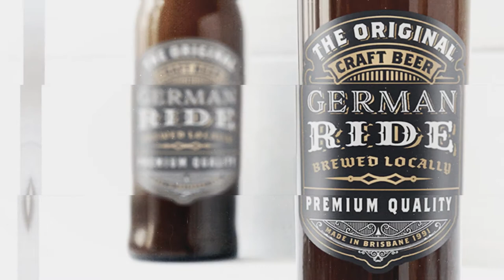Rabbixel - German Ride Craft Beer - Label/Logo Design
We're Rabbixel
A design studio run by perfectionists. From layouts to logos, from vectors to videos, we are all rounders in everything that starts from a pixel. We stand by perfection & swear by good design.